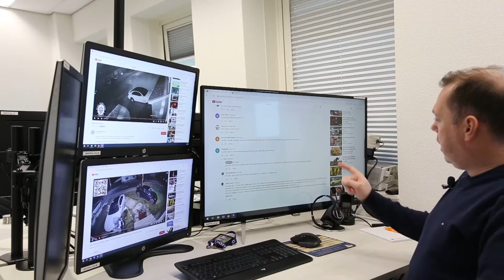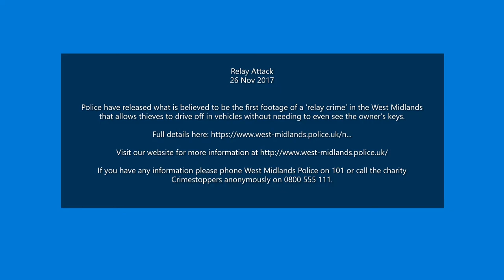Relay Attack 2017 - 1st footage of vehicle stolen with relay attack in 2017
The first relay attack in 2017, thieves to drive off in vehicles without needing to even see the owner’s keys. In 2022, Digitpol shared footage of West Midlands under the CC license to explain the problem of Relay Attack is still present, 6 years later. If you have watched this video please watch the video

Police have released what is believed to be the first footage of a ‘relay crime’ in the West Midlands that allows thieves to drive off in vehicles without needing to even see the owner’s keys.

If you have any information please phone West Midlands Police on 101 or call the charity Crimestoppers anonymously on 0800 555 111.
Stolen Car Investigation Unit  - We Trace, Locate and Investigate Stolen Cars.
If your car is stolen you need to report the theft immediately to the nearest police station and then request Digitpol to support the search and list the stolen vehicle into the Digitpol Stolen Car Database which is a public database. As soon as the theft is reported to the police, the Police issues an International warrant based on the VIN and License plate. The vehicle is then wanted internationally and on the Interpol SMV database. Digitpol provides operational support with the Search and Recovery of stolen cars, vans, trucks, bikes and boats. Digitpol is an international private organization providing support to Insurance and authorities to investigate vehicle crime globally, USA, Europe, West Africa and Asia.